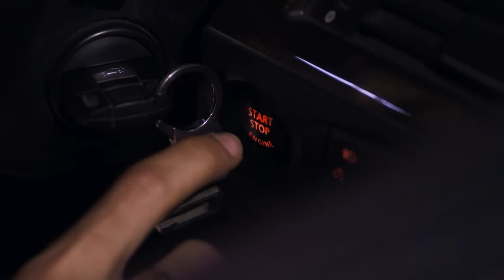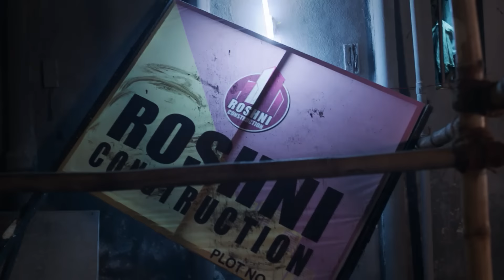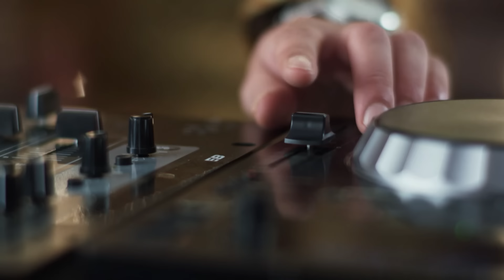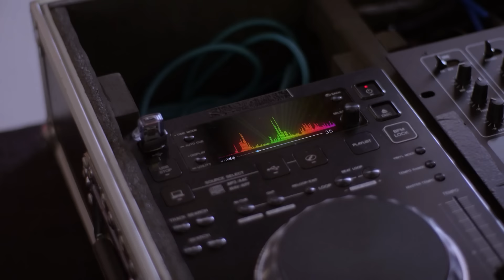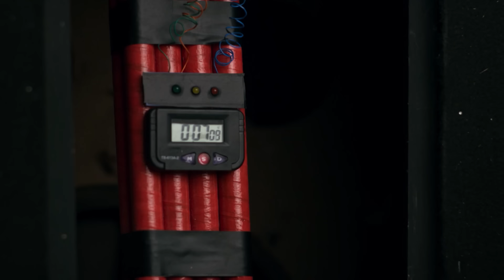Le Caprice du Destin (Bepannah) - Épisode 44 - Version Française - Complet - HD 1080